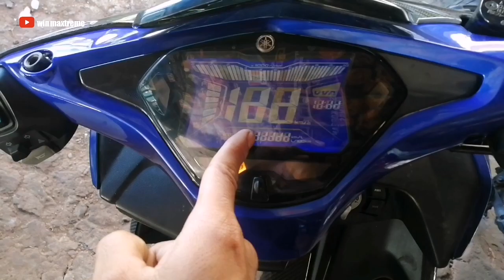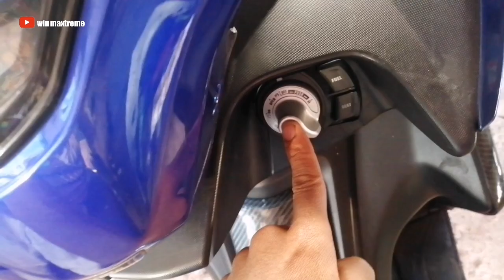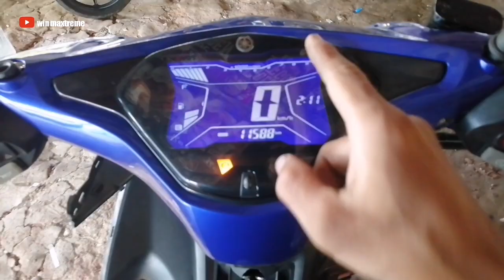YAMAHA NVX155 | AEROX | Masalah Wiring Motor Tak Boleh Hidup 🔥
Assalam, hye korang kali ni aku nak tunjuk sikit masalah nvx155@aerox di mana masalah motor ni tak hidup dan bila off kunci meter masih hidup...